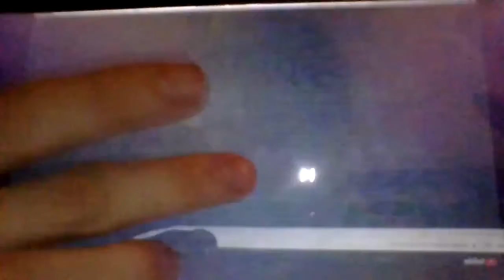Lady and the Tramp 50th Anniversary VHS/DVD 2006 TV Spots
USA (Video Release): February 28, 2006